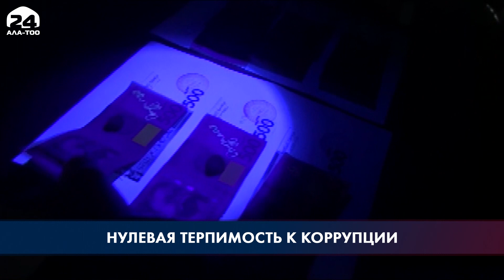Коррупция сегодня обретает самые разнообразные формы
Нулевая терпимость общества к коррупции во всех её формах и проявлениях. Такой принцип должен быть сформирован абсолютно у каждого. Об этом сегодня на встрече говорили представители госорганов, бизнеса и гражданского общества. Важно не только акцентировать внимание на одной из самых злободневных проблем, но и найти наиболее эффективные способы борьбы с коррупцией, - отметили участники встречи. Аяна Дюшекеева продолжит тему.